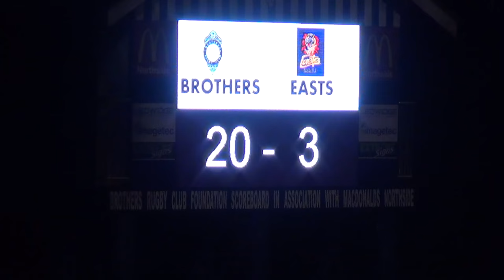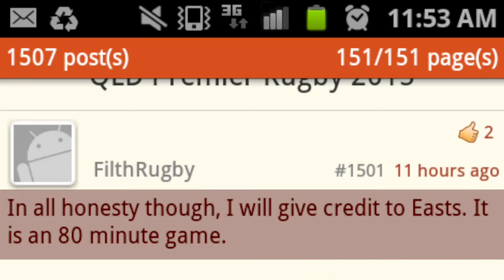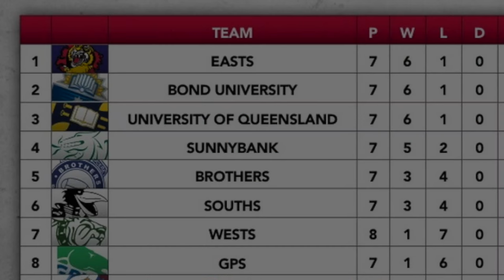Sam Greene: The Rugby Documentary | Episode 5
Episode 5 sees Brothers take on Easts in a big Anzac Day clash under lights and also a showdown between young flyhalfs Sam Greene and Mitch Third at Sunnbank.

Songs

Easts Game - "Vibe" by Ash O'Connor

Sunnybank Game - "Southerner Blazer" by Kajimir Beats

Outro - "Beautiful" by Kinex